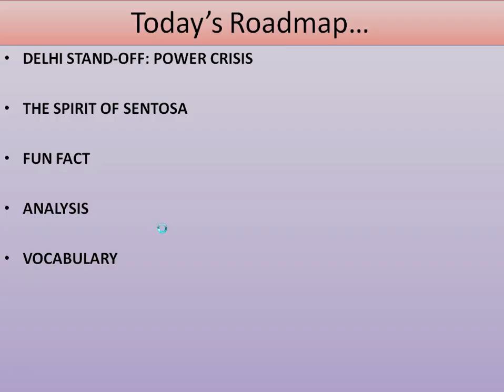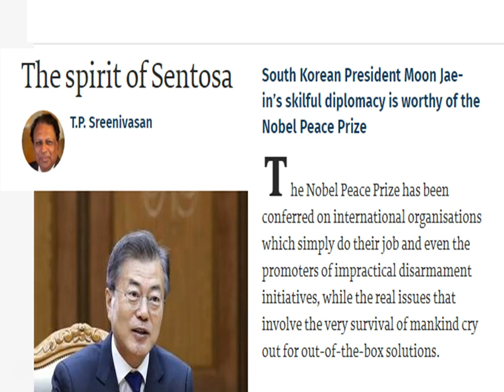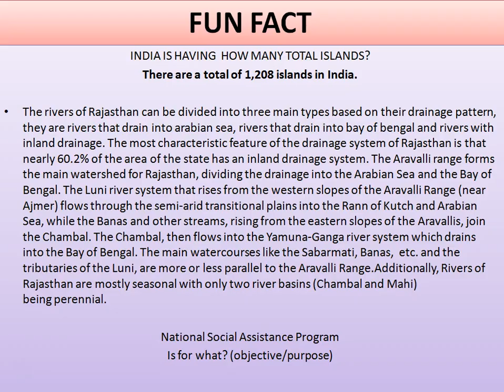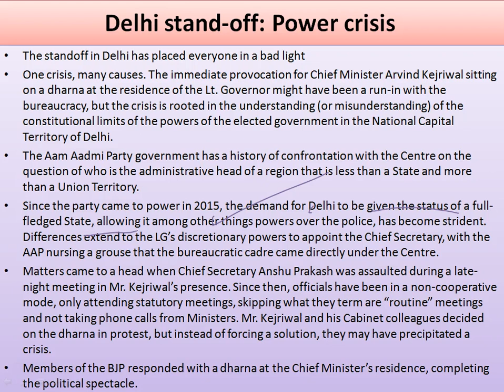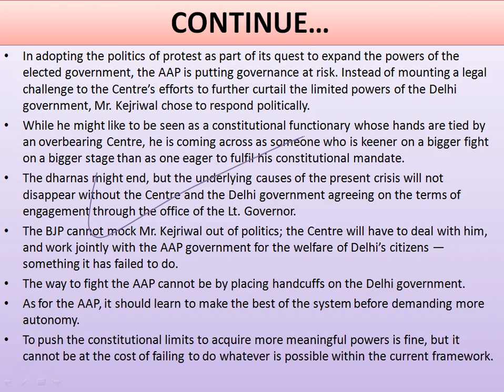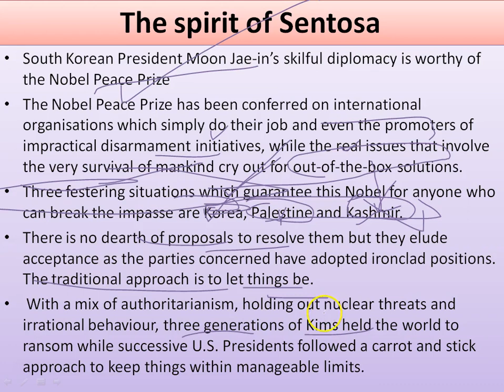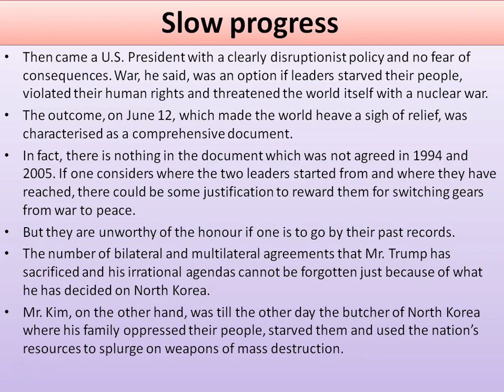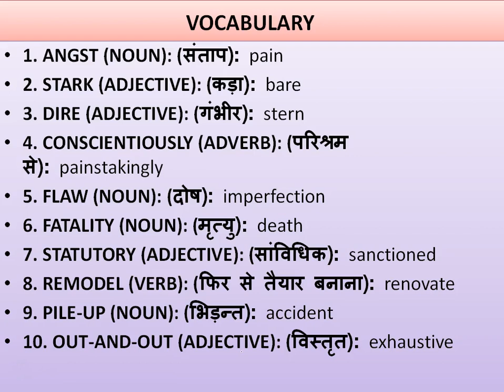Delhi Bureaucracy Power Crisis in Hindi | President Moon Jae in Nobel Prize | 19 Jun 2018 The Hindu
you can send " Hi " on our whats app after saving our number as "Tapasvi IAS" .. we will serve you daily free material over there

To Get free Study Material on WhatsApp “Save” our Number as ‘Tapasvi IAS’ and Send us your Name and Details on 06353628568

Dont forget to buy yout material with magazine subscription from our instamojo store .

delhi bureaucracy power crisis | Constitutional limits of delhi government | Delhi standoff on powers | delhi constitutional power stand off | south korea president moon jae in | president moon jae in nobel prize | 19 June 2018 | The Hindu Editorial | Analysis in Hindi | By Kardam Raval